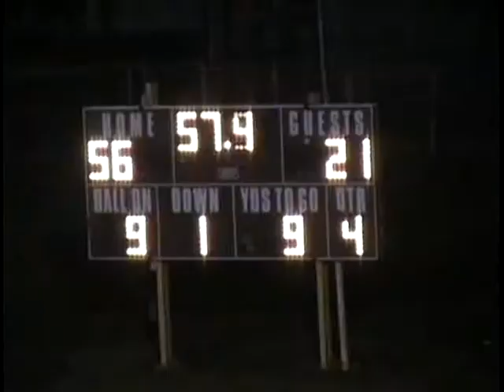Pike Central vs Princeton